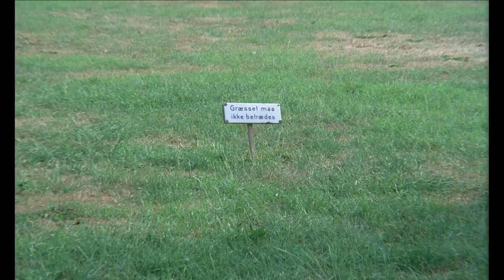Piger i trøjen (1975) - Seniorsergent Meldgård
Piger i trøjen (1975)

Instruktør: Finn Henriksen

Handling: Flere og flere mænd synes at blive militærnægtere, mens flere og flere piger tiltrækkes af livet i "Dronningens klæ'r". Det er blandt mange andre herlige piger Marianne, der udelukkende har meldt sig for at glæde sin far, og fordi hendes bror har valgt at blive militærnægter, Vibsen en tidligere fiks fotomodel og Magda der kommer lige fra mors hjemmebag. Oversergent Vasby får lidt af et chok, da han opdager, at hans foresatte seniorsergent er en kvinde, og det viser sig at 3. gruppe, som han skal overtage, alle er piger!

Medvirkende: Birte Tove | Dirch Passer | Karl Stegger | Kirsten Walther | Ole Monty